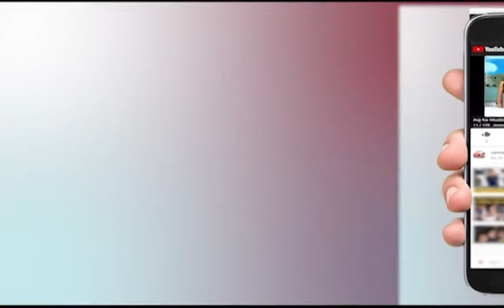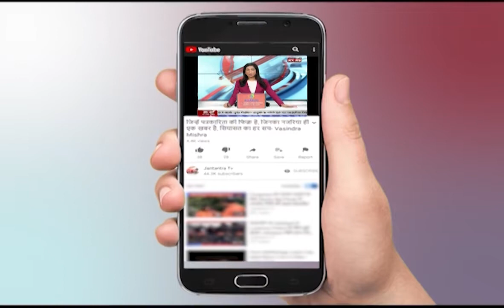Uttar Pradesh Former Chief Minister Late Kalyan Singh Daughter | Prabha Singh | Exclusive Interview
उत्तरप्रदेश के पूर्व मुख्यमंत्री कल्याण सिंह के निधन पर उनकी बेटी प्रभा सिंह से खास बातचीत।

In This Video:
Uttar Pradesh
Former Chief Minister
Late Kalyan Singh
Daughter
Prabha Singh
Exclusive Interview